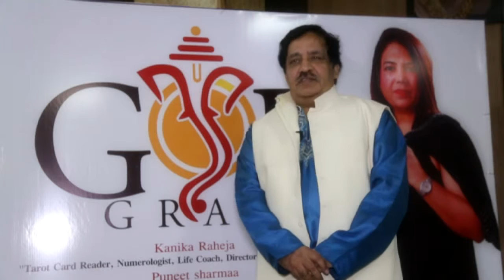message for god grace by mahender kumar luthra.